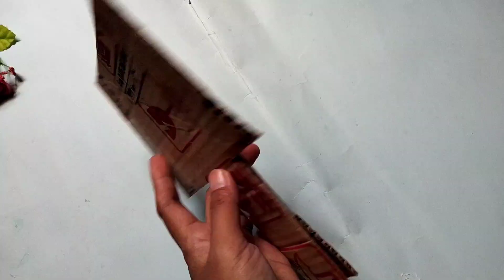buket dari jajanan Silverqueen||buket cocholatos||buket beng beng